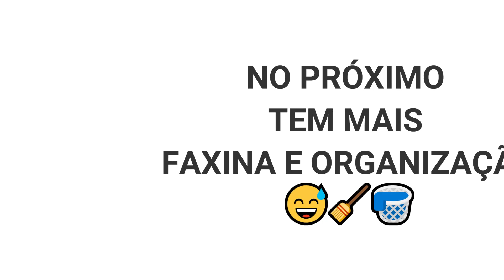Como cuidar do lar com motivação | AdelinePefer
FAXINA PESADA | MOTIVAÇÃO PARA CUIDAR DO LAR | DONA DE CASA EM AÇÃO 💪🧹 | @AdelinePefer

Dona de casa com muito carinho 🥰 venha se motivar comigo, motivação para faxinar, espero que gostem, Se inscreve e continue aqui comigo 😘

🛒🎁 AMORES !! MINHA LOJA DO MAGAZINE LUIZA, VISITE

CHAPINHA DE SALÃO PROFISSIONAL DA SALLES 240° CELSIUS COM DESCONTO NO MEU LINK 🥰👇🏼

Atribuído ao Canal: @AdelinePefer

Canais que me motivam a cuidar do meu lar 😍